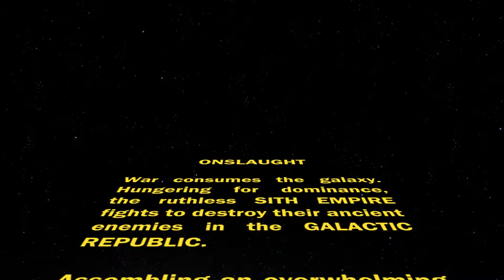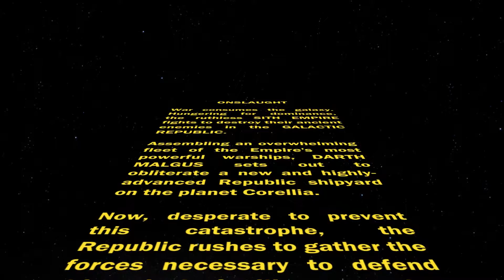SWTOR: Onslaught - Onderon - Sith Empire | Sith Inquisitor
Includes cutscenes and gameplay.

In-game footage captured with Windows Game Bar.